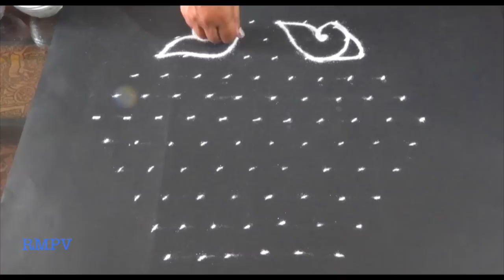Easy Rangoli Design With colours for competitions and festivals 11x6 | Daily Rangoli